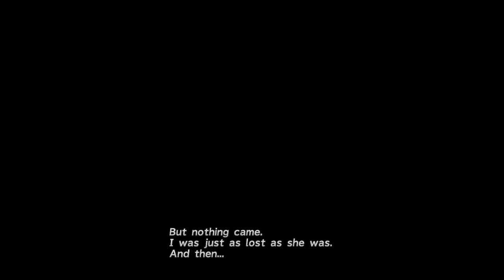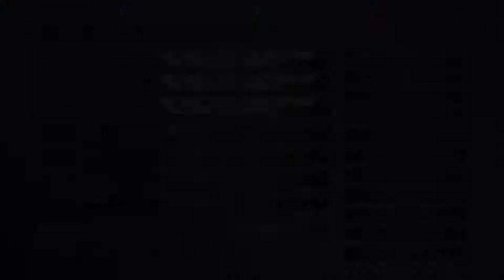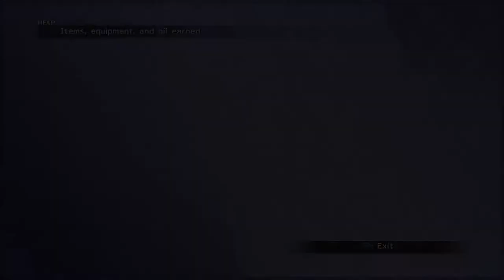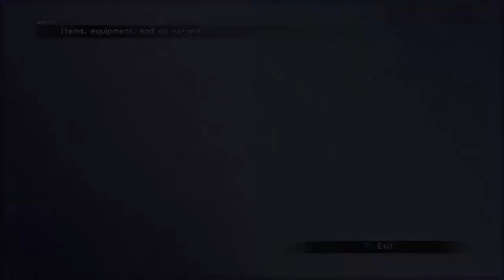Let's Play Final Fantasy X X36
Squaresoft

Boss Fight and Story